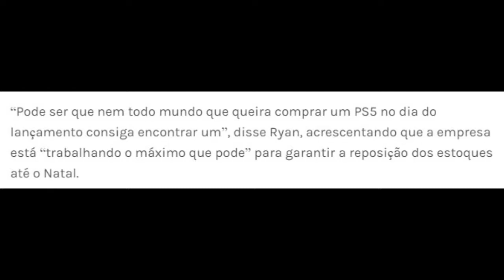PLAYSTATION 5 JÁ É UM VERDADEIRO SUCESSO!! Vende em 12 horas o que o PS4 vendeu em 3 meses! INCRÍVEL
✅NOVO GRUPO DO DISCORD (AQUI VOCÊ FICARÁ SABENDO DE TUDO O QUE ROLA NO CANAL GAMES4KIDS, PODERÁ DAR OPINIÕES E PARTICIPAR DE CAMPEONATOS)

QUER MANDAR ALGO PARA MIM?

QUER CONTRIBUIR DE ALGUMA FORMA COM O CANAL:

✅TORNE-SE MEMBRO E CONTRIBUA COM ALGUM VALOR MENSAL Á PARTIR DE R$ 2,99